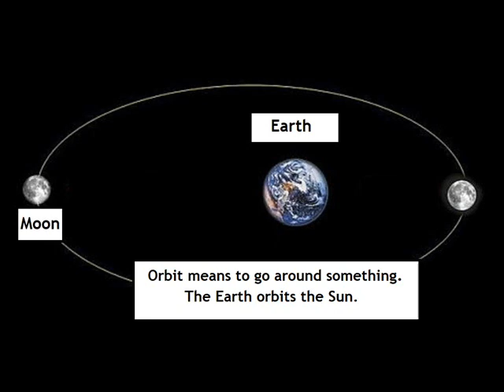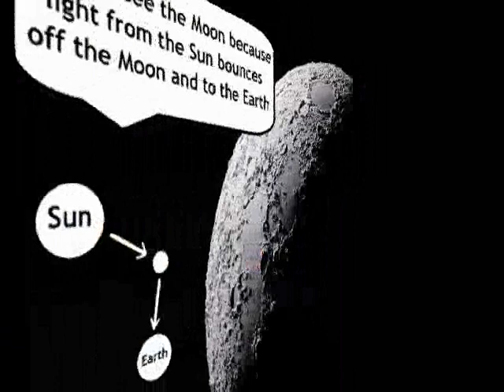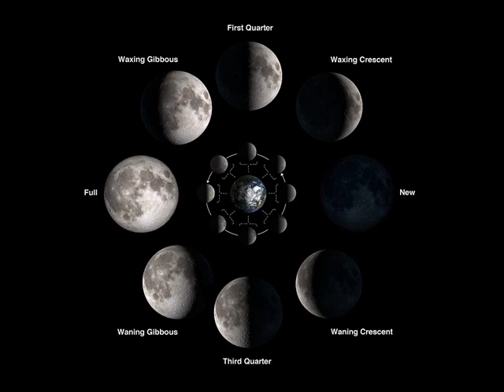the MOON / elementary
FIRST GRADE